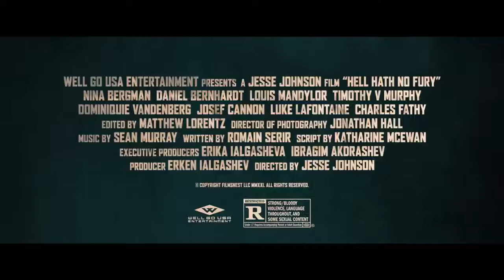Hell Hath No Fury Official Trailer (2021) - Nina Bergman, Daniel Bernhardt, Josef Cannon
Check out the official Hell Hath No Fury Trailer starring Nina Bergman, Daniel Bernhardt, Josef Cannon

UK Release Date: November 5, 2021
Starring: Nina Bergman, Daniel Bernhardt, Josef Cannon
Directed By: Jesse V. Johnson

Synopsis: Branded a traitor by her countrymen, French national Marie DuJardin is rescued by American soldiers on one condition: to survive, she must lead them to a cache of gold hunted by the Nazis, the French resistance, and the Americans alike.